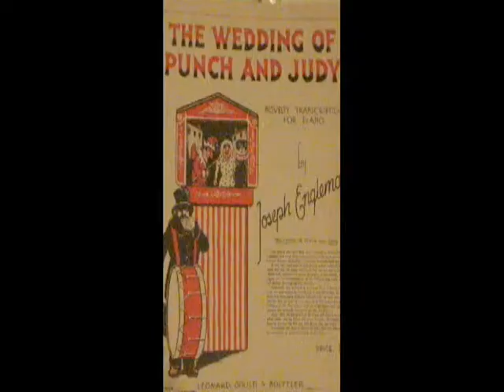Punch and Judy's Wedding for his 350th Anniversary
Punch and Judy nonsense, thrown together as usual.The booth I bought from John Dudley about ten years ago, it had been made by Eric Bramall, a brilliant puppeteer, who we used to know in the 50s The Judy was from Ebay a few weeks ago as a doll and I strung it up as a marionette. We had an ancient music sheet called Punch and Judy's wedding, looked good but none of us could play it. So we used one of AKM's copyright music instead.
Professor Paul Perrin's  voice over during the edit.
Puppeteers get daft ideas but are not always rash enough to carry them out!
A lot of effort for less than a minute!
You can follow Ann's blog on annperrin.wordpress.com.
My professional name in puppetry was Ann Field - Telegoon puppeteer.